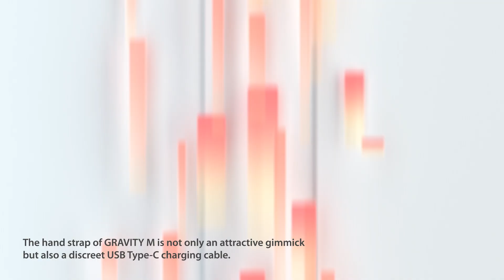GRAVITY M USB-C PD / QC 3.0 Fast Charging Power Bank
Lightning-fast PD and QC3.0 charging
Empowered by the cutting-edge Power Delivery and Qualcomm Quick Charge 3.0 fast-charging technologies, the GRAVITY M takes only 30 minutes to bring iPhone or similar smart phone to 50% full for additional hours of vigorous working.
Likewise, the GRAVITY M itself can benefit form PD or QC 3.0 as well to save its own recharge time for as much as 40%. Take a quick refill and get ready for another round!